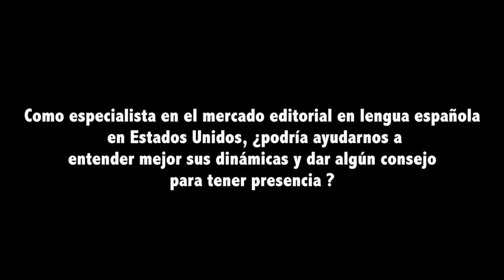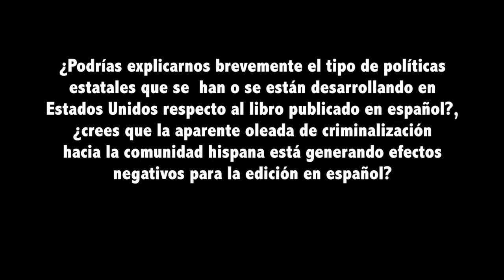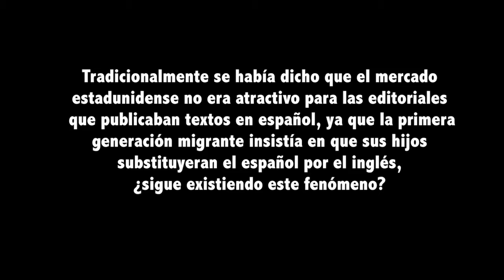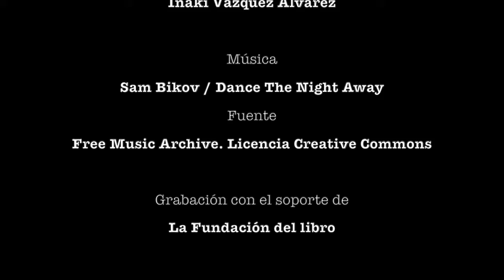Entrevista a Jenny Lizarraga (2 de 2). El libro en español en EUA, ideas y recomendaciones.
En el siguiente fragmento de entrevista Jenny Lizarraga  nos descubre el funcionamiento del mercado estadounidense para libros infantiles juveniles y de ensayo académico en lengua española. También nos ofrece una serie de recomendaciones para poder incursionar en ese mercado. Por último nos explica su visión de la evolución del español en Estados Unidos y como las políticas de las diferentes administraciones al repercutido en el crecimiento del uso e interés por el español.

Duración de la entrevista:  14 minutos 09 segundos
Lugar de realización: 45ª. Feria Internacional del Libro de Buenos Aires
Fecha: 25 de abril de 2019
Con la colaboración de la Fundación del Libro (Argentina)

Más información sobre la empresa

Cinco Books nace de la pasión por los libros, la literatura y el deseo profundo de perpetuar la cultura hispana en Estados Unidos a través del acceso a las obras clásicas de la literatura del mundo hispano hablante. En un mundo globalizado saber más de un idioma es una ventaja y mantener la herencia cultural o aprender una cultura como la hispano-latinoamericana nos hará crecer más cerca de cada uno en armonía.